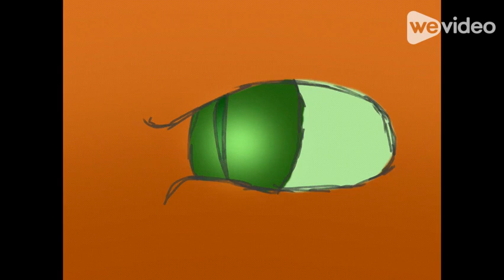¨Animals¨ AshFur Tribute Warriors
Shout out to everyone who made these great clips. Please Enjoy.
Song is ¨Animals¨ by Maroon 5.